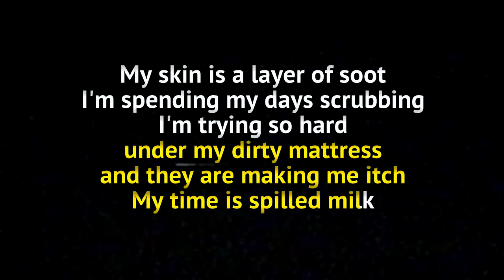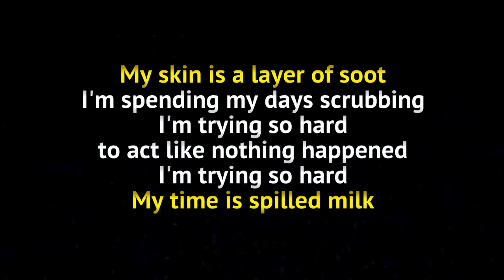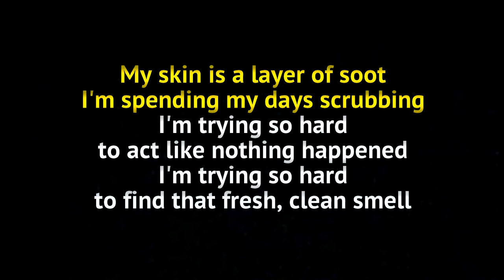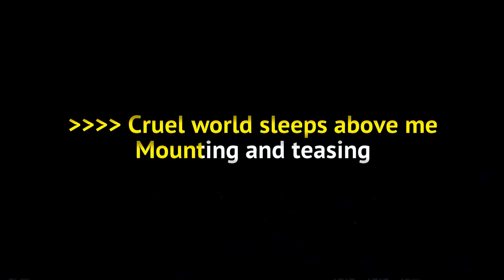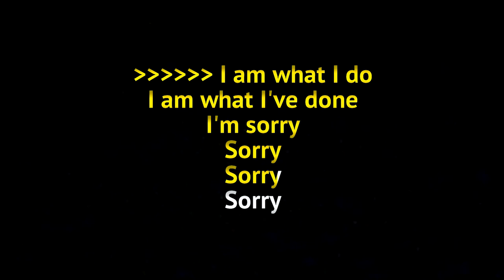Faith No More - Jizzlobber (Karaoke)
Official instrumental karaoke version of Faith No More's "Jizzlobber" for you to sing, scream and squeal your heart (and guts) out.